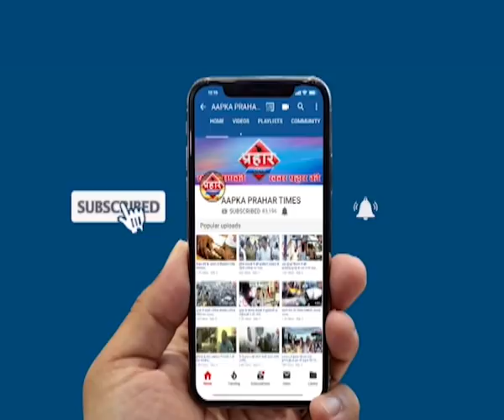मुम्ब्रा रशीद कंपाउंड से नकली नोटों के साथ आरोपी गिरफ्तार ,Prahar Times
मुम्ब्रा रशीद कंपाउंड से नकली नोटों के साथ आरोपी गिरफ्तार

57000₹500 के नकली नोटों के साथ आरोपी गिरफ्तार

गुप्त सूचना पर मुम्ब्रा पुलिस ने की थी कार्रवाई

मामला दर्ज कर आरोपी को 14 तारीख तक पुलिस रिमांड में भेजा गया

prahar times